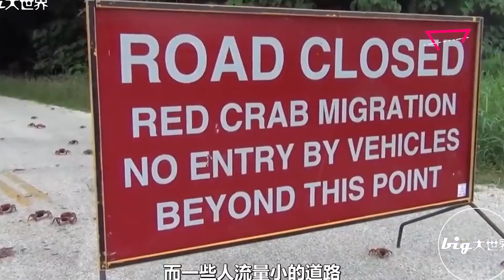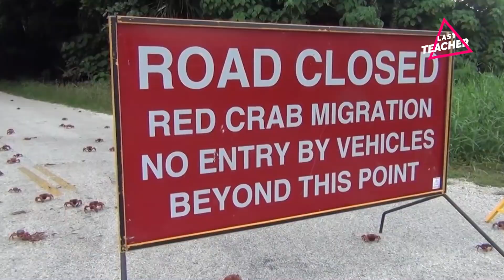Jutaan Ular & Ikan Bergerombol Di Pantai Gegerkan Warga!! Fenomena Kemunculan Hewan Migrasi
Jutaan Ikan & Ular Bergerombol Di Pantai Gegerkan Warga!! Fenomena Kemunculan Hewan Migrasi yang sangat keren dan menakjubkan. Sebenarnya ini adalah fenomena migrasi hewan, namun terkadang para netizen & warga dihebohkan dengan kejadian ini.